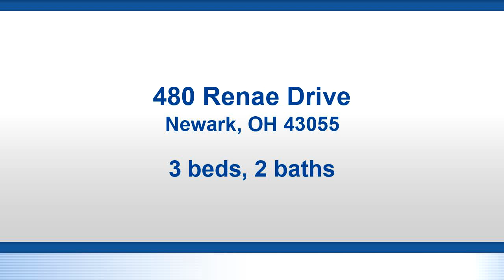Residential for sale - 480 Renae Drive, Newark, OH 43055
Bedrooms: 3
Bathrooms: 2
Square Feet: 1326
Price: $165,900

For more information about this property, please contact The Guanciale Group at or . You can also text 5685729 to 67299.